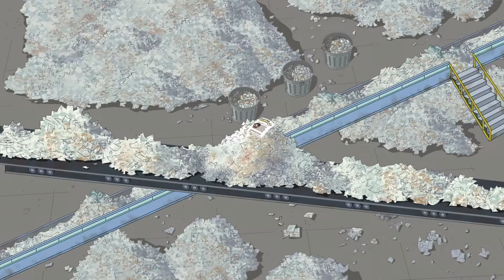Milo Murphy's Law | Song | I've Got No Excuses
Episode: S01E03B - "The Note"

Milo, Melissa, and Zack rummage through heaps of discarded paper in search of an important doctor's note at a recycling center.

Featuring memorable moments and songs in Milo Murphy's Law, new video every 3 days (until we run out of episodes)! All videos have subtitles and are in HD quality.